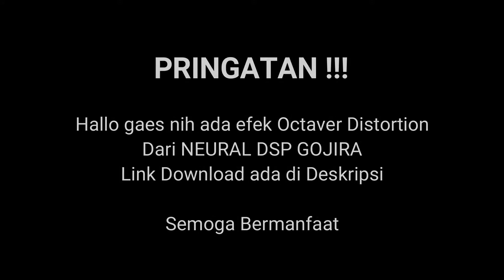PRESET NEURAL DSP OCTAVER DISTORTION GOJIRA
DOWNLOAD PRESET NEURAL DSP GOJIRA OCTAVER DISTORTION